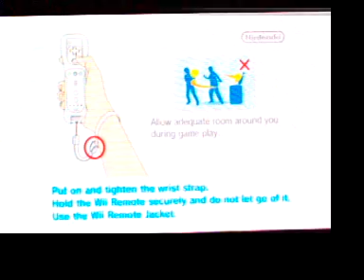lets play toy story 3 part 9- I'm Jumping, I'm Failing!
Woody and I fail at the sea of coffee